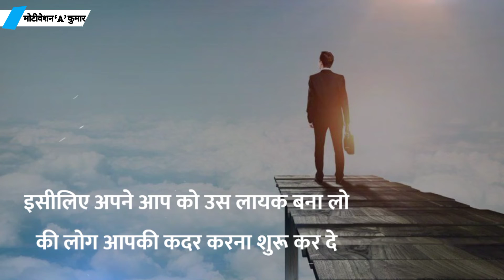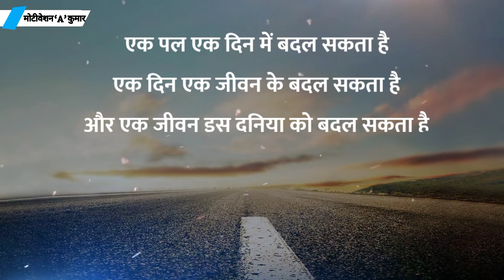भाग्य से बड़ा हिम्मत होती है | Best Powerfull motivational video in | motivational quotes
TOPIC :- भाग्य से बड़ा हिम्मत होती है | Best Powerfull motivational video in | motivational quotes

OTHER VIDEO WATCH ↩️

However,if any content owners would like theire image, video footage or music removed,plese contaict us video chet section.